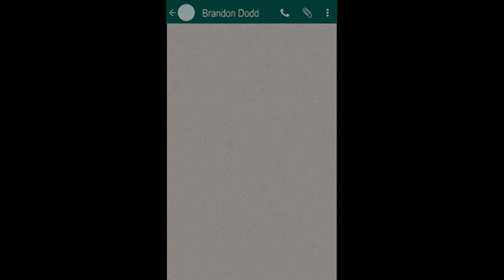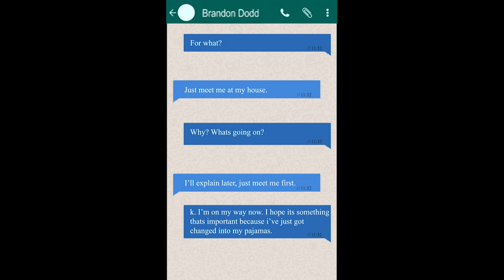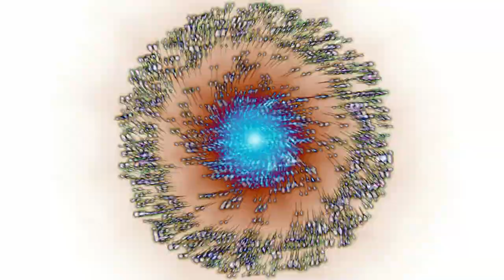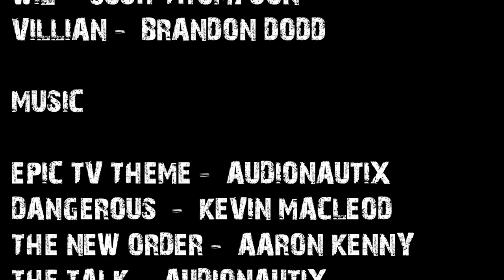The Everstone | A Minecraft Movie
HUGE THANKS TO YOU GUYS FOR MAKING THIS POSSIBLE!

THE TALK - AUDIONAUTIX